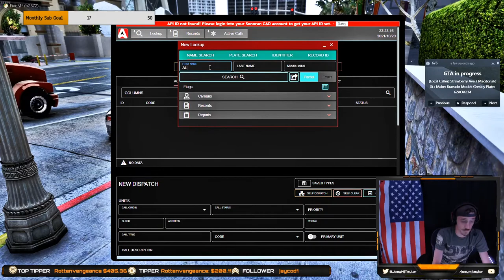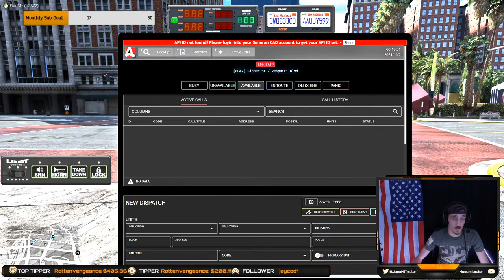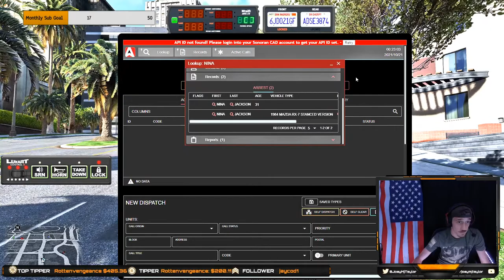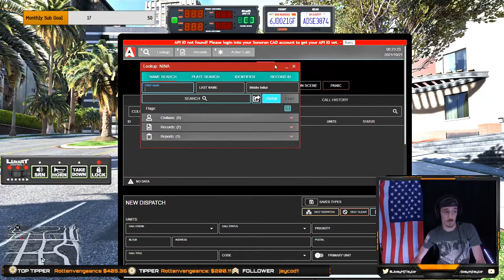Revival RP 2.0 | A new start with Lt Keith | RIP LT Taylor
A fresh start as a new Lieutenant for SASP. Lets see where this story takes us!!